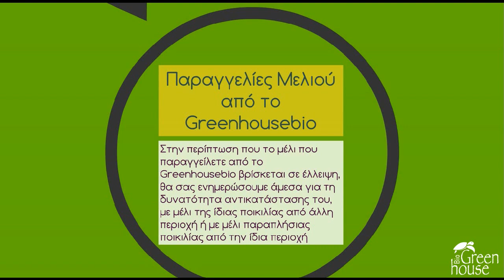Η μέλισσα αποφασίζει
Χωρίς τεχνητές τροφές, χωρίς αντιβιοτικά και σε ελεγχόμενες εκτάσεις, η βιολογική μελισσοκομία είναι δύσκολη υπόθεση, όπου τον πρώτο και τον τελευταίο λόγο τον έχει η μέλισσα!